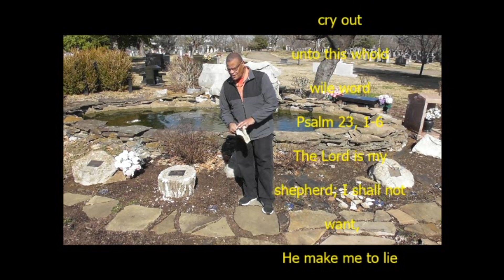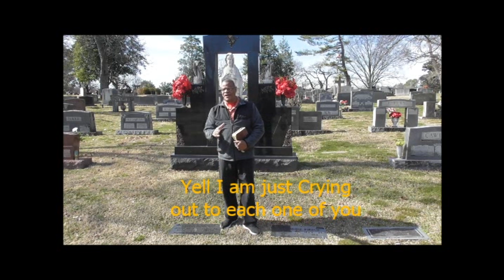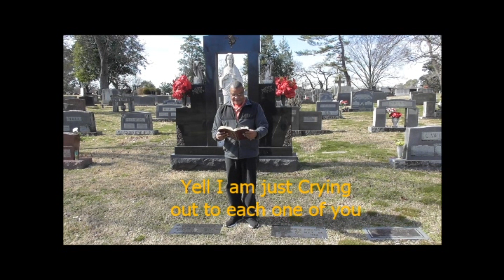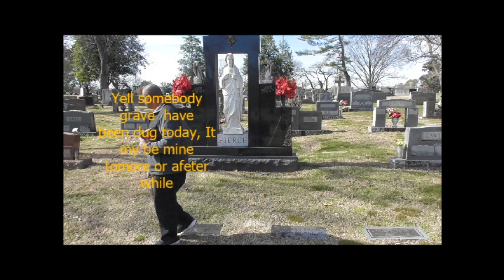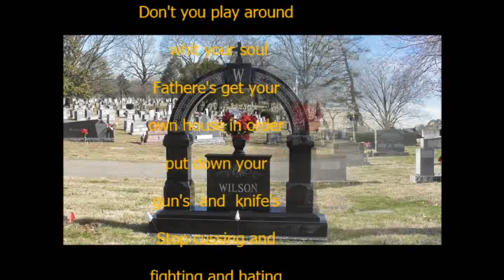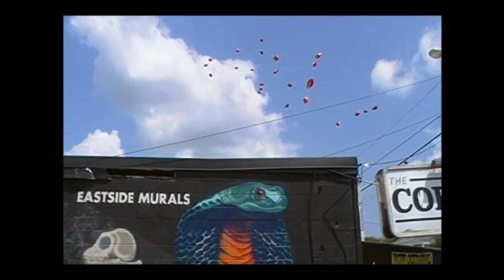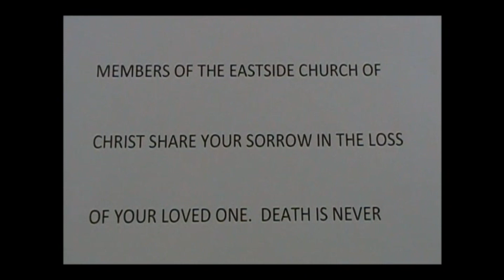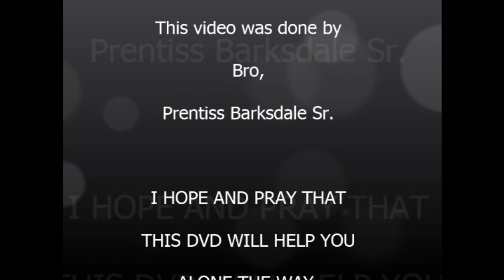{"Had A Visual. 2018} Church of Christ At Eastside this is an update